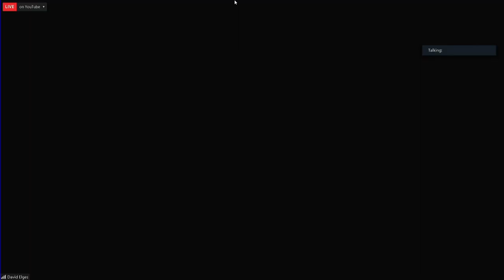Committee on Ways & Means FY22Budget: DoIT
Dockets #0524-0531 - Fiscal Year 2022 Budget: Department of Innovation & Technology

Docket #0545 - Order approving an appropriation for the PEG Access Fund

Held on June 3, 2021